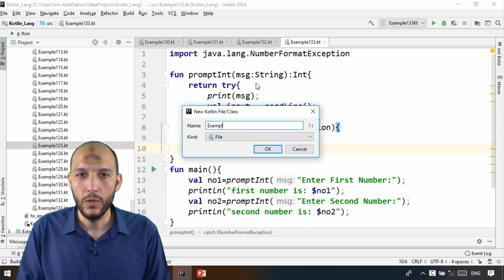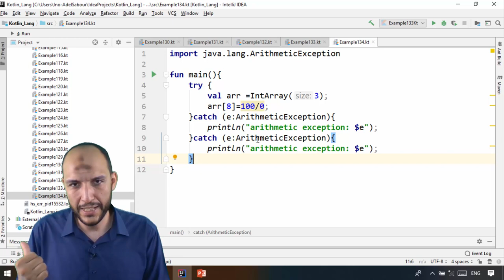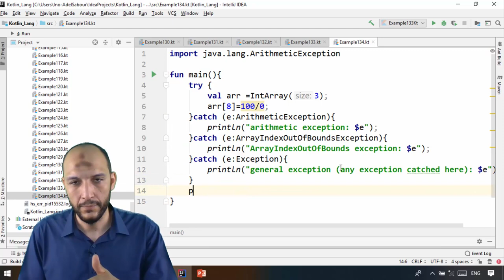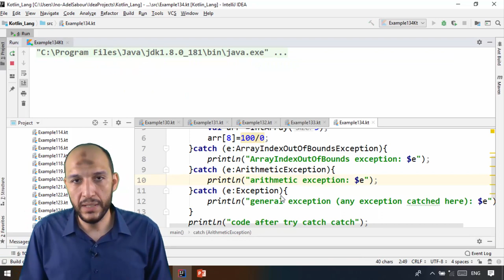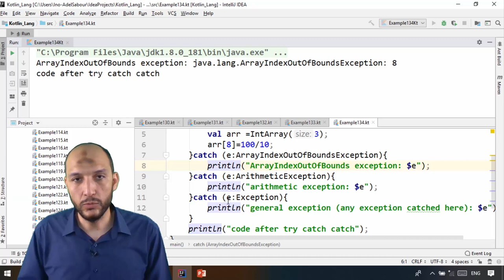116 Android Kotlin – Exception Handling Multiple catch block example